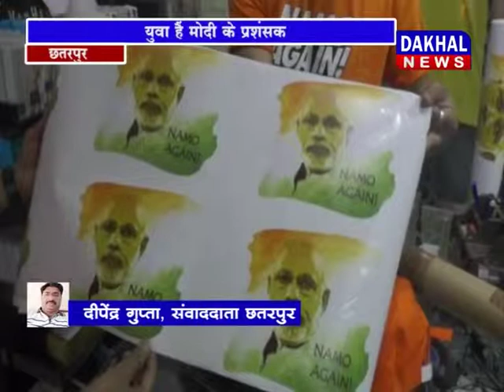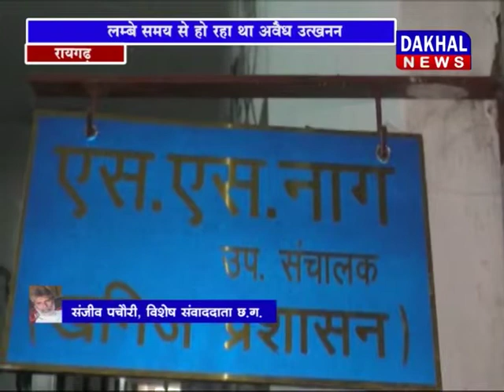13 april evening bulletien /DAKHAL NEWS/